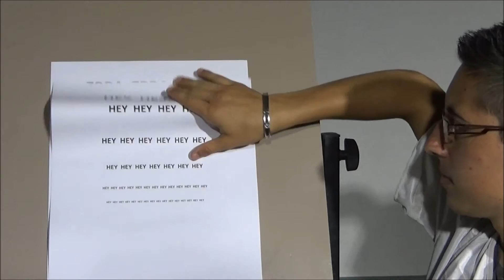HEY !!! - VVF Parent 2015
Club Ados - Suricate